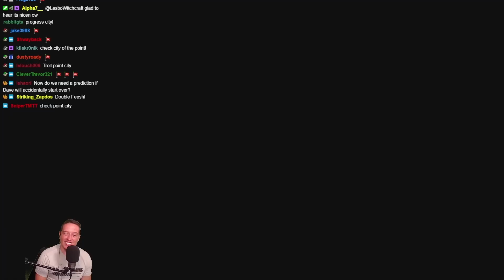DGR Pain: So Many Fish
Another DGR Pain compilation for you.@DGR_Dave